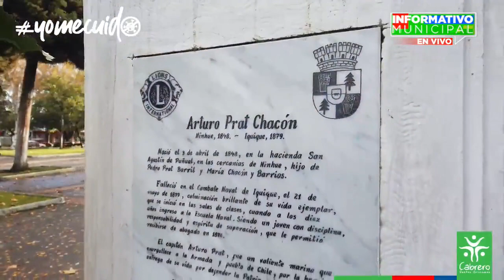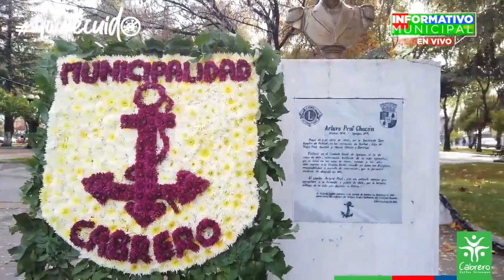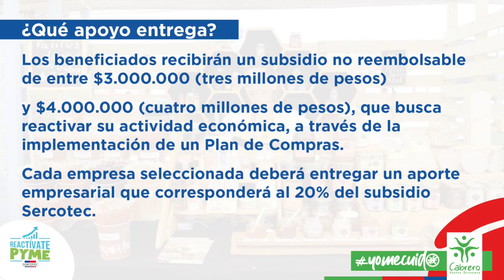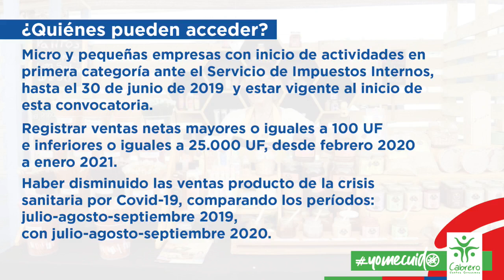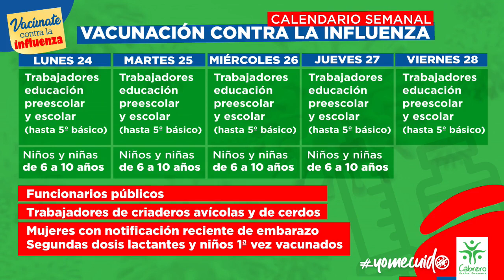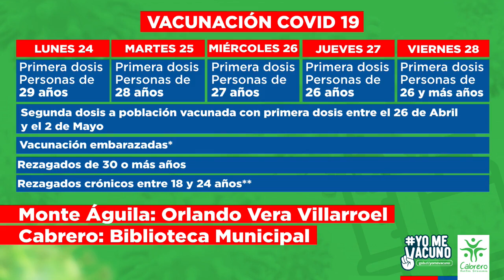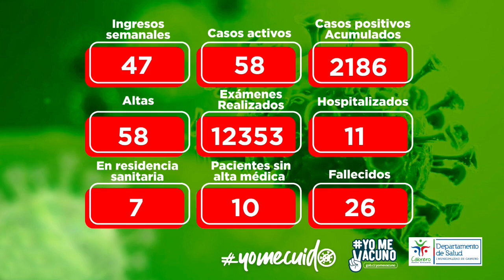INFORMATIVO MUNICIPAL 23 DE ABRIL 2021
Junto con el detalle de los planes de vacunación contra la influenza y el Covid-19, se formuló una invitación a respetar las medidas sanitarias de autocuidado -uso de mascarilla y alcohol gel, lavado frecuente de manos, distancia fisica- permitirá seguir mejorando la situación Covid-19 en la comuna, Esta es la tercera semana con leves alzas de casos, lo que debe acentuar el compromiso ciudadano. A las 13 horas de hoy, se registraban 58 casos activos, con 47 ingresos de nuevos casos en la semana. y un total de 2.186 casos durante la pandemia. Hay 11 hospitalizados, siete vecinos en residencias sanitarias y 26 fallecidos. Se verifican ssolo dos casos activos en Monte Águila, pero 52 casos dependientes del Cesfam Cabrero. De ellos, el 43% son de sectores como Chillancito, Los Caulles, Charrúa y Membrillar.